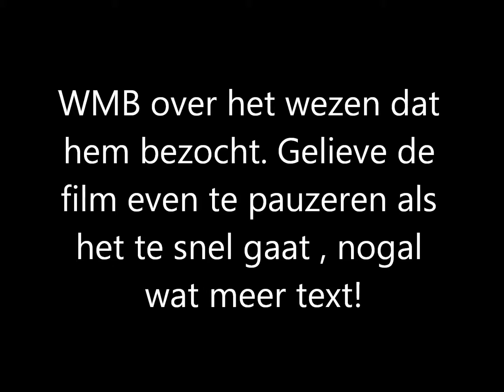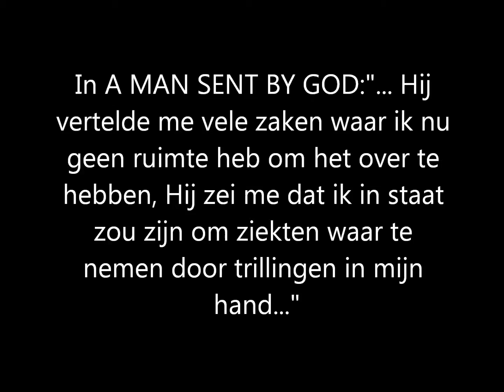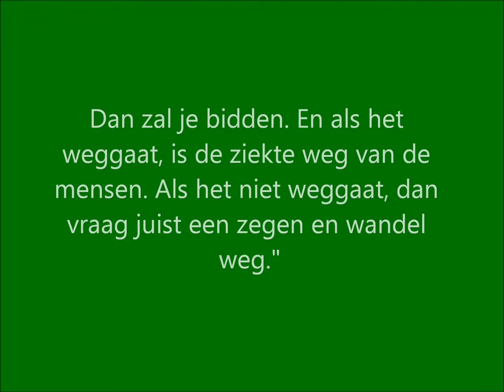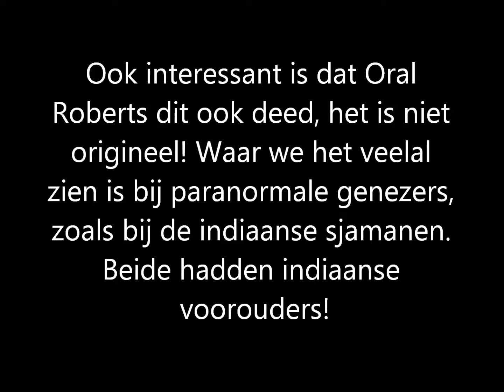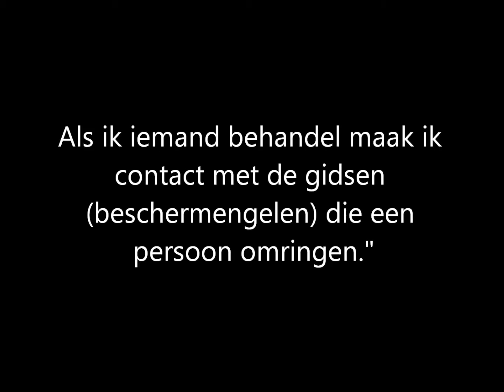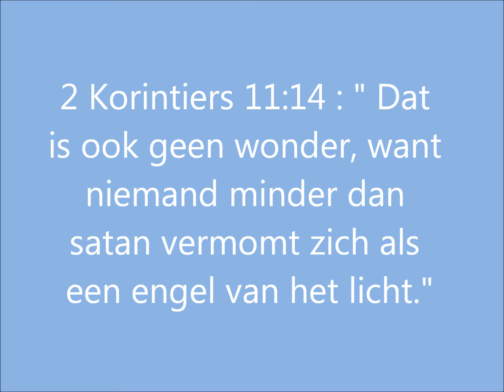William M Branham mythe en werkelijkheid deel 9 -de vibraties van zijn hand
De tekenen

CHAKRAVARTI: Yes. And I joined them, to get rid of my problem. There actually I became aware of my gifts, because they couldn't help me, but there, after joining them, I found there is a subtle vibration in my right hand which can detect the problem.